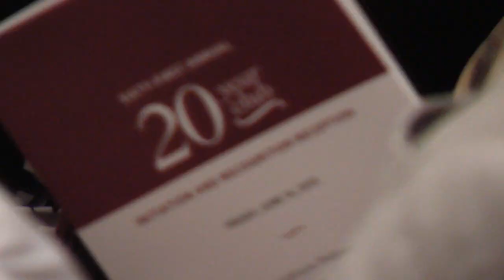20 Year Club Celebrates Employees' Dedication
From Facilities Management to Campus Safety, employees were honored for their commitment and service to Temple University at the 61st 20-Year Club initiation and recognition ceremony.